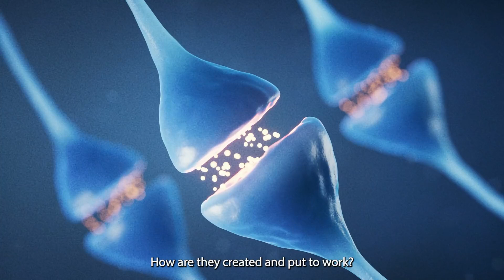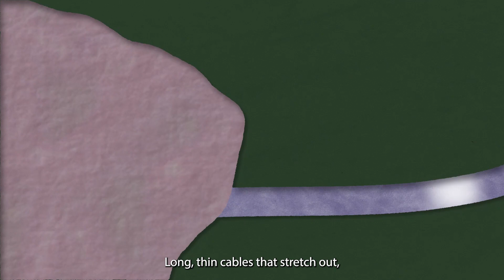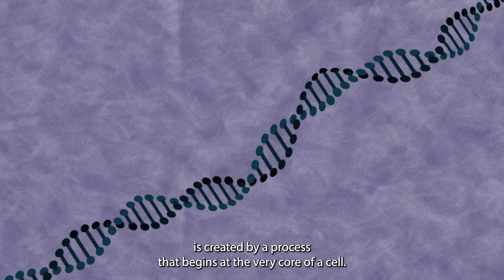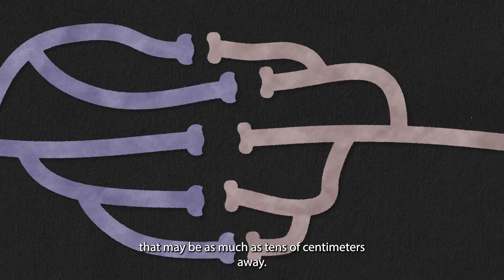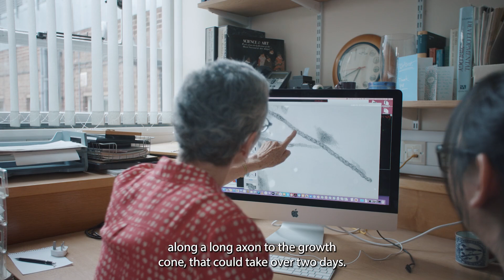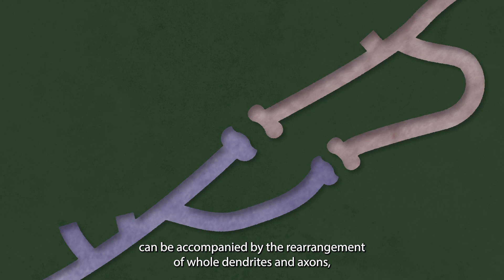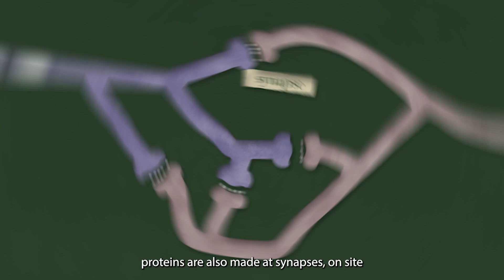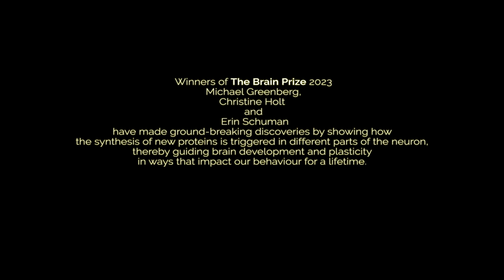The Brain Prize Explainer: Making proteins to build & shape the brain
Unlocking the Secrets of the Brain: How Proteins Shape Our Minds.

➤ Dive into the fascinating world of neuroscience with The Brain Prize Explainer: Making Proteins to Build & Shape the Brain. This captivating video delves into the intricate processes that govern brain development, learning, and memory.

➤ Discover how neurons, the brain's fundamental units, utilize protein synthesis to form and modify synaptic connections. Learn about the groundbreaking research of the 2023 Brain Prize laureates—Michael Greenberg, Christine Holt, and Erin Schuman—who unveiled the mechanisms by which neurons produce proteins locally to support brain plasticity and function.

➤Whether you are passionate about biology, intrigued by the complexities of the brain, or interested in the molecular underpinnings of health care science, this explainer offers valuable insights. It is an essential resource for anyone eager to understand how our brains are built and continuously reshaped throughout life.

➤ Watch now and explore the molecular marvels that construct and transform the human brain.

Chapters:
00:00 The Brain’s Hidden Engine
01:06 Meet the Neuron
02:45 How Neurons Communicate
04:22 The Power of Proteins
06:07 From DNA to Protein
08:04 Navigating the Brain: The Growth Cone
10:05 Trial, Error & Plasticity
12:13 Synaptic Change in the Adult Brain
14:18 Learning On Demand: Local Protein Synthesis